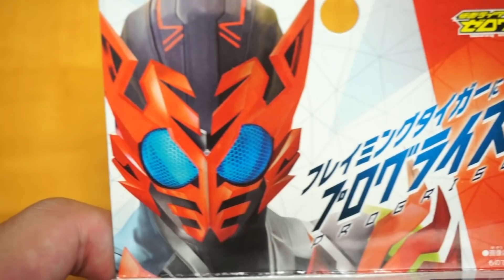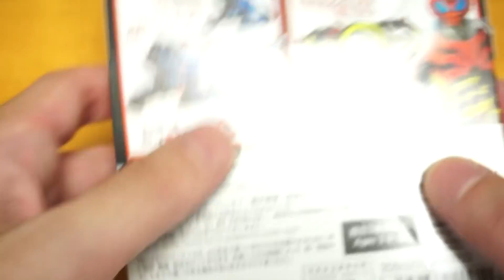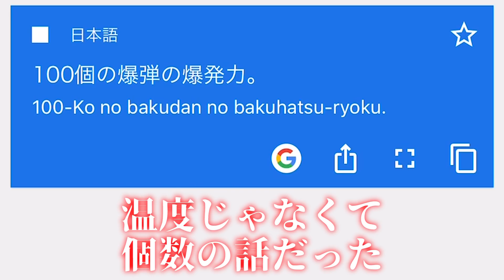【ゼロワン】ハッピーファイアーファイアー最高！燃やそうよいつもの笑顔で「DXフレイミングタイガープログライズキー」を紹介！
仮面ライダーゼロワンの変身アイテム
「DXフレイミングタイガープログライズキー」の紹介です！

使用音源